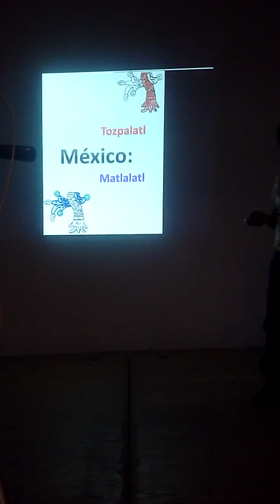Calmecac Mexica- Maestro Santos de la Cruz- Tema: Significado de la Palabra Mexico